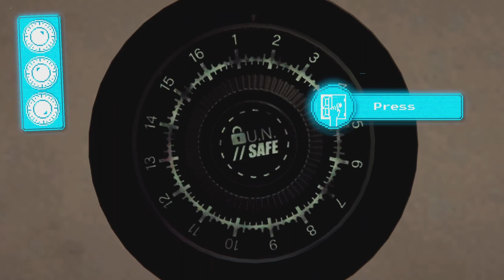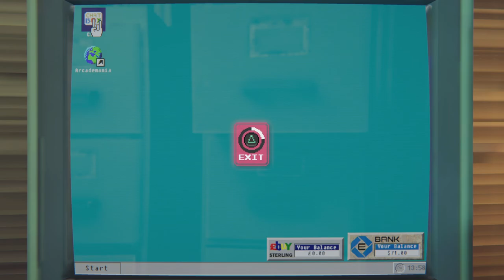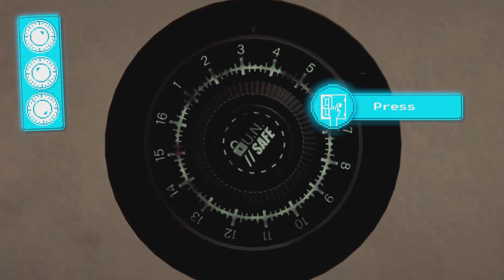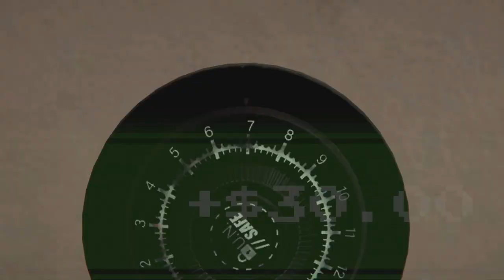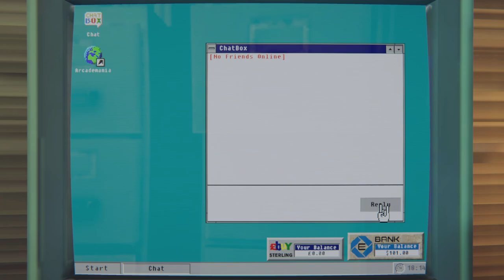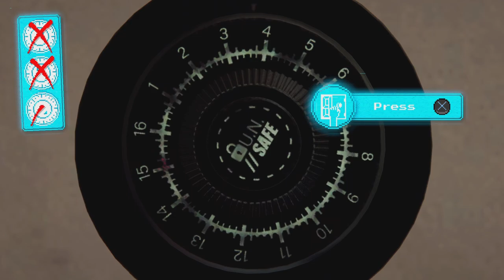Arcade paradise (Now I'm sick)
Hello Fans
Today we will be playing Arcade paradise. Its a fun game and alot of work in it. Its now on PlayStation

If you are new to the channel, i hope this description encourages you to subscribe. i also ask that you to turn on the post notifications (hit the bell) so you never miss a video. My channel does pretty much anything, vloys. We play some minecraft, and a bunch of other games. Im taking any game u guys want me to play ,if anyone has a game they want me to play. stuff and do live streams in the future.

If you have roblox add me as: Brooklynwhite112
 If you have Instagram add me as Brooklynwhite112

The Rest of my Social media platforms are down below make sure to subscribe and share my videos/stream on Facebook, twitter and more so we can grow I hope you have enjoyed your time to read this .